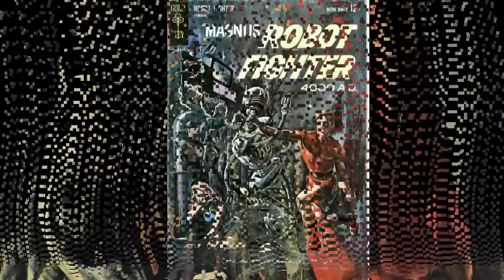Magnus Robot Fighter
Magnus Robot Fighter Issues 1 to 13. Magnus seems to be an overlooked comic book character that would be well suited for todays CGI movies.He didn't have any super powers,instead relying on his brain and physical prowess to defeat his enemies.It's Russ Mannings sleek drawings and vision of the future that really keep one enthralled with this character.This video trys to capture the menace of a future cotrolled by robots with some enhanced widescreen frames that wouldn't look out of place on a movie screen.